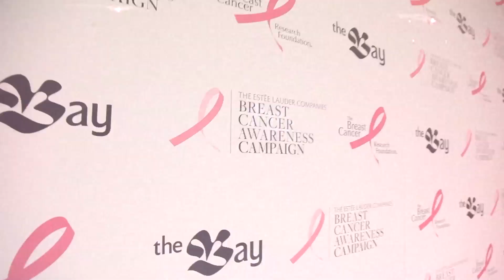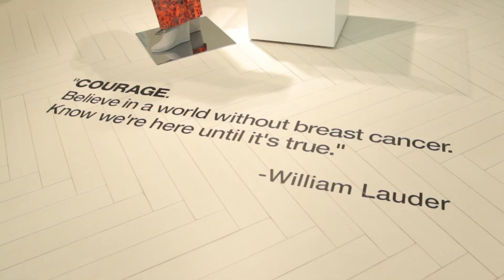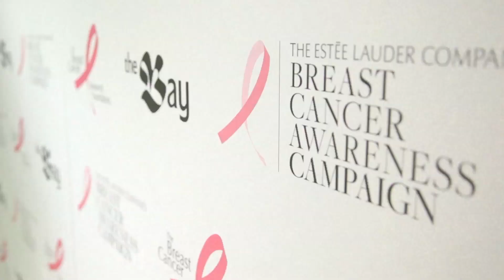Hudson's Bay Company | Elizabeth Hurley + Estee Lauder